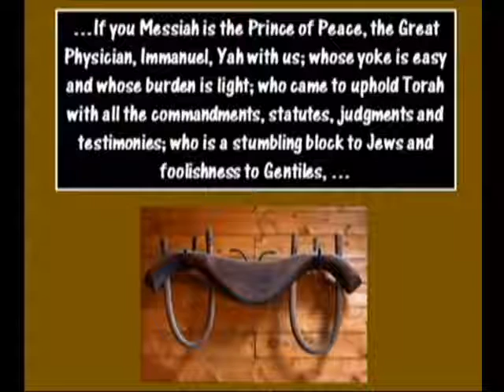I will always love you